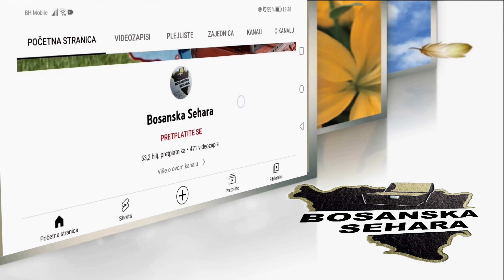Majko moja zar se i ovan može ojanjiti...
Ponovo smo u Mangurićima na Sokolačkoj opštini kod iskrene Munevere koja nam u ovim aprilskim danima ispriča šaljivu zanimljivu priču.